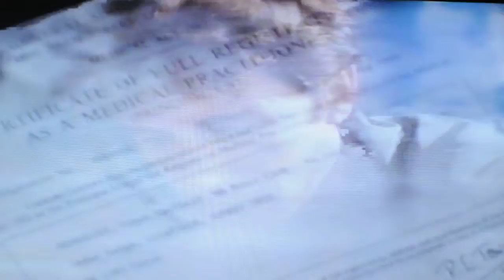Paper Mask Movie Trailer - (VHS Promo Copy)